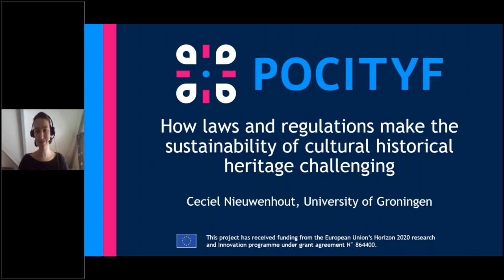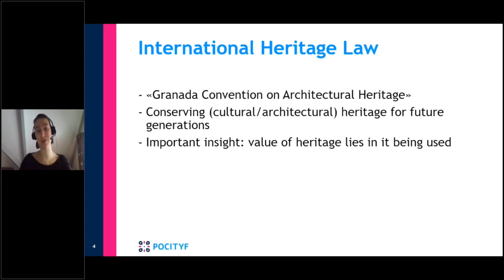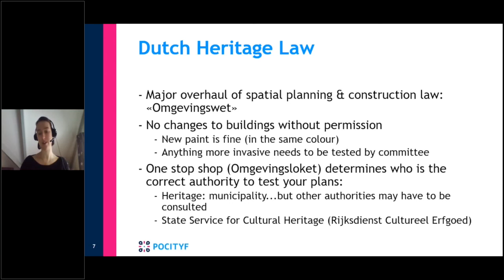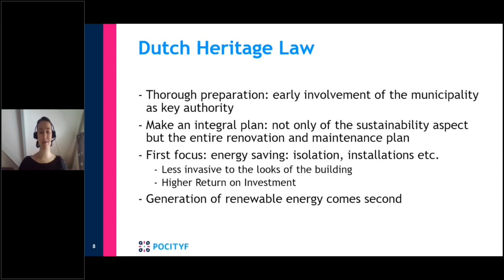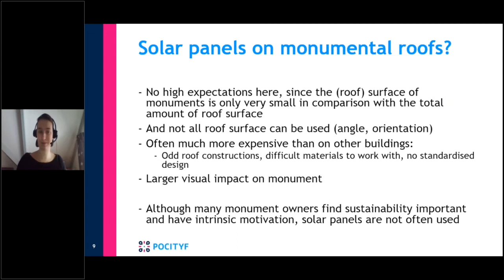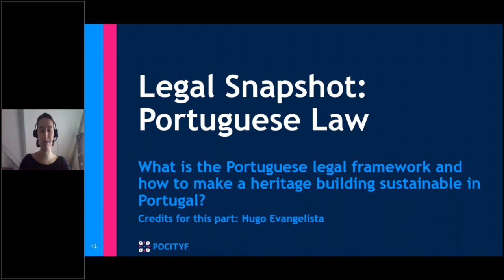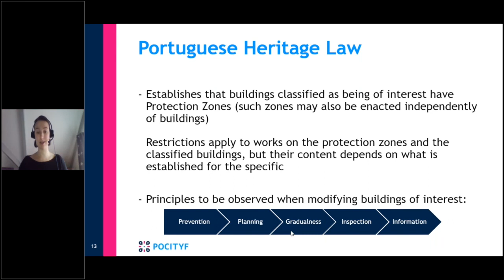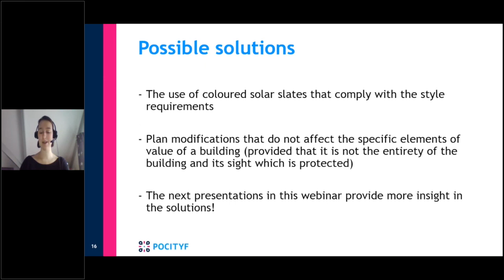How laws and regulations make the sustainability of cultural historical heritage challenging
Ceciel Nieuwenhout from University of Groningen explains how laws and regulations make the sustainability of cultural historical heritage challenging.

The presentation was part of the webinar "How to make historical cities more sustainable" organised by the POCITYF project in January 2021.